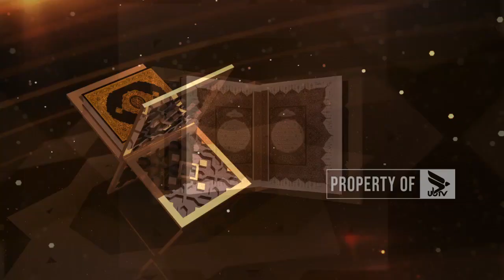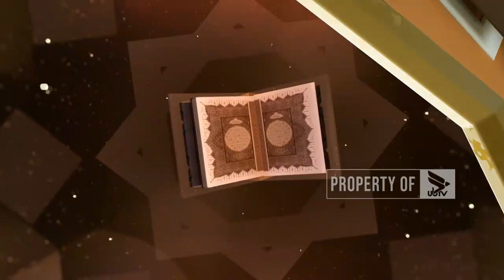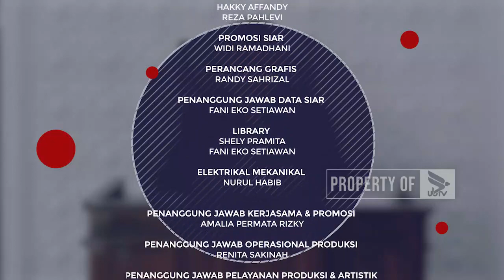MUTIARA IMAN - PEMBINAAN JAMAAH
Bersama : Drs. H. Usman Kasim

UNIVERSITAS BRAWIJAYA TELEVISI (UBTV)
43 UHF Channel Malang Raya
tv.ub.ac.id